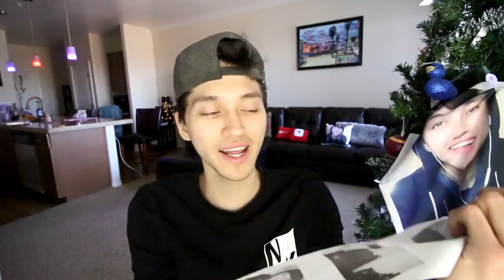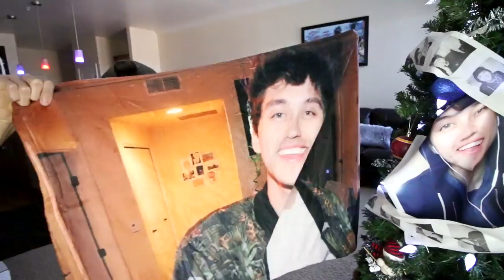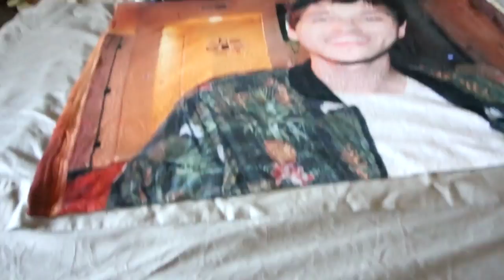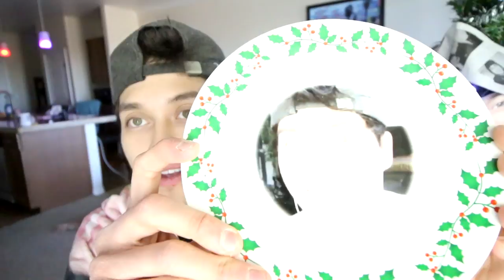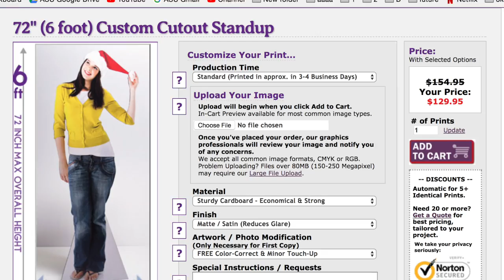WEIRDEST CUSTOM PRODUCTS YOU CAN BUY!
GabeHelmy.com

Track Name: "Time To Chill"